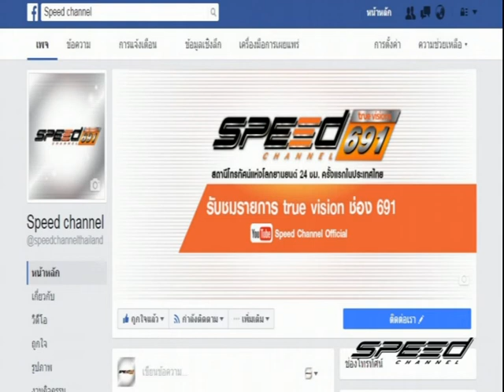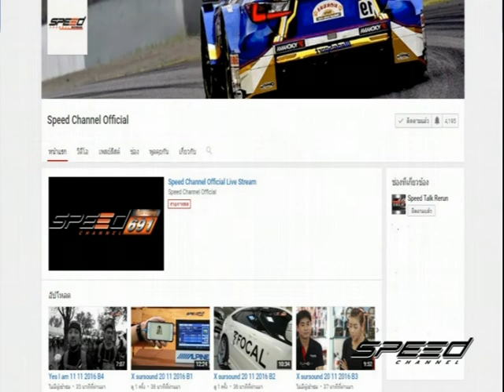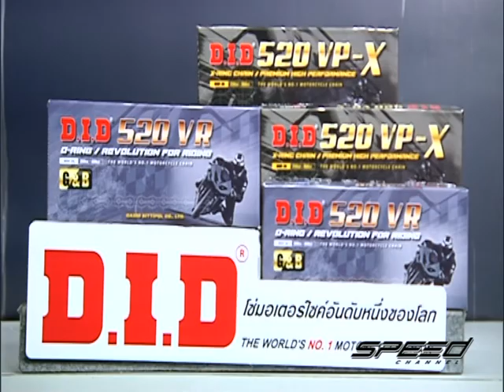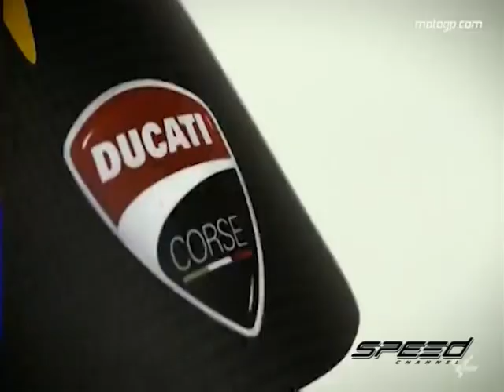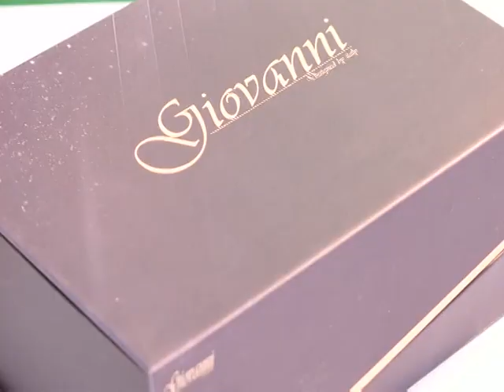Speed Rider OA 31 01 2017 B1